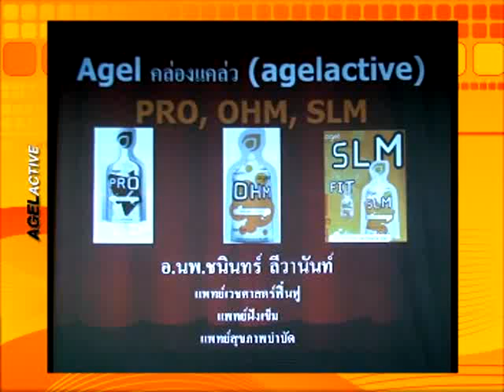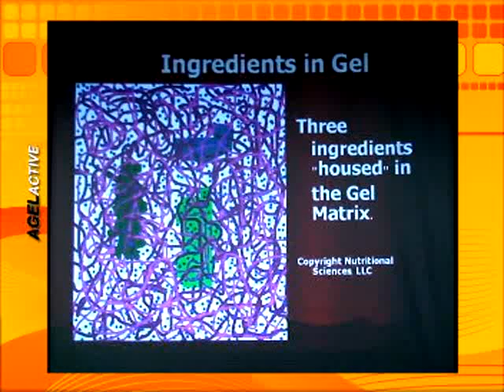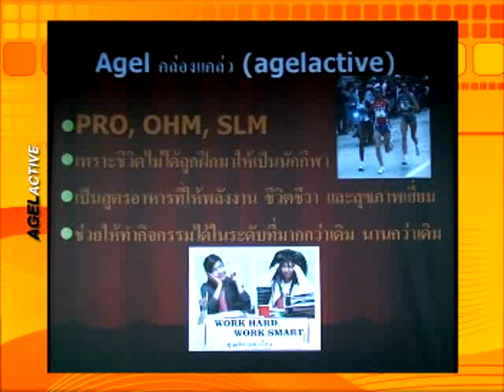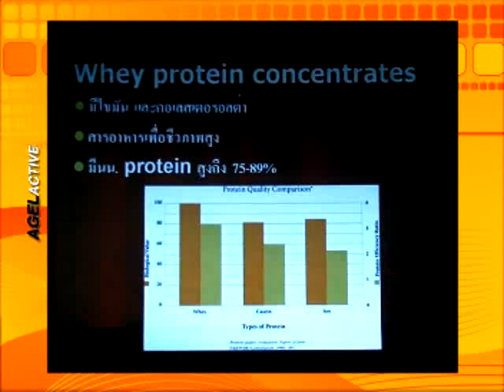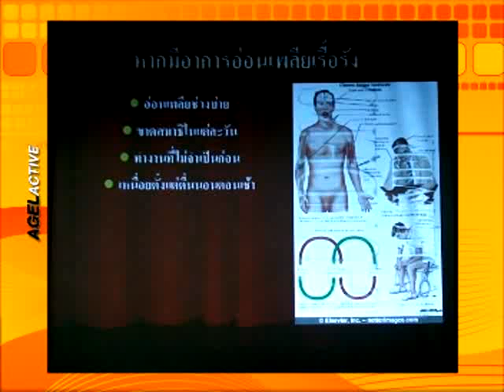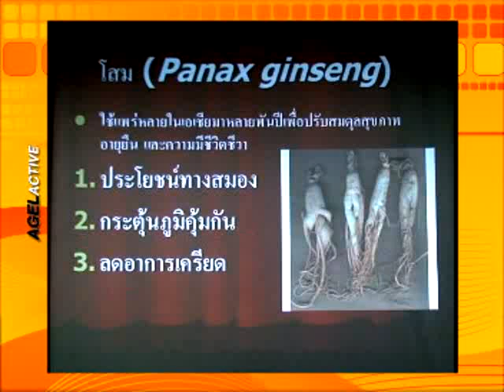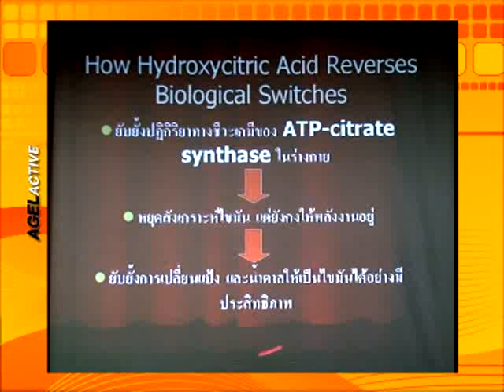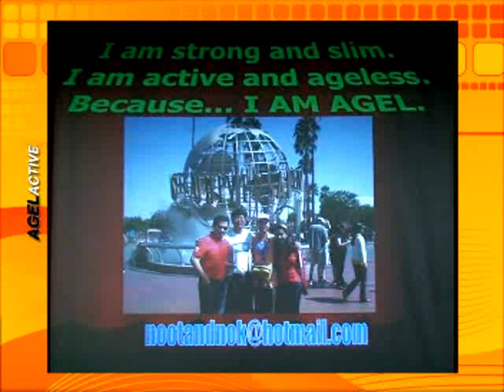เจาะลึก Agel Active Dr.Chanin